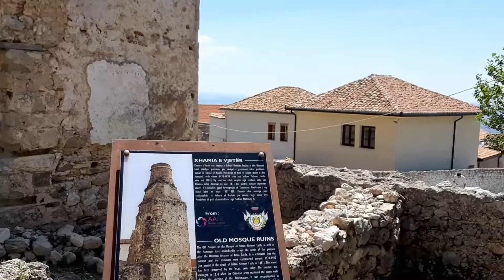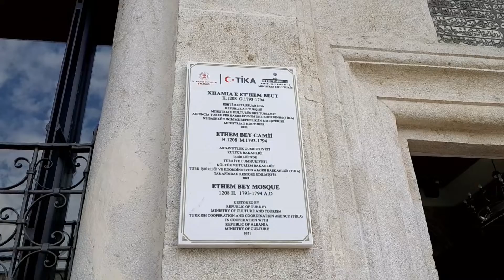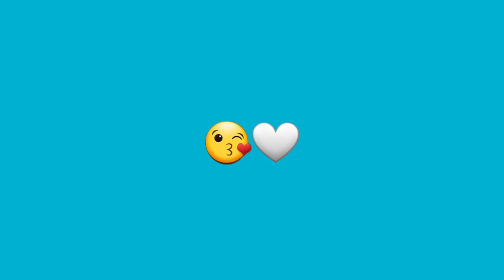Arnavutluk'ta Gezilecek Yerler Listesi | Krujë Kalesi, Tiran 🇦🇱🖐🏻